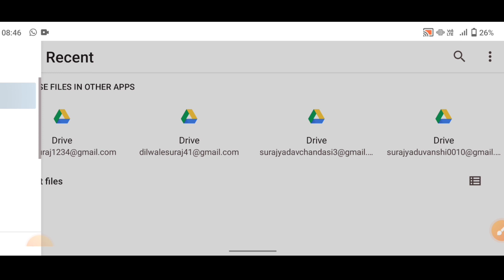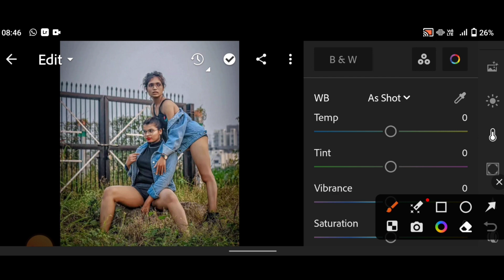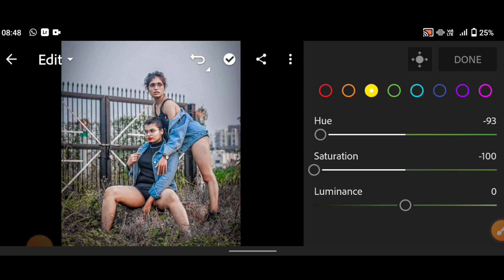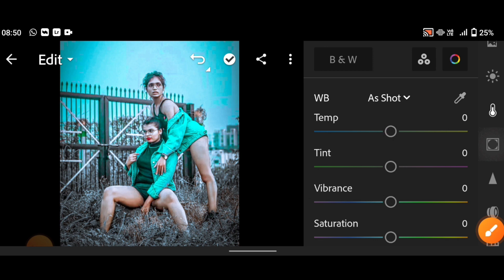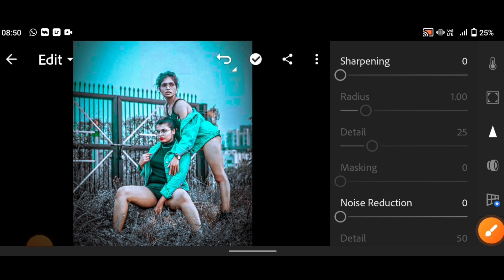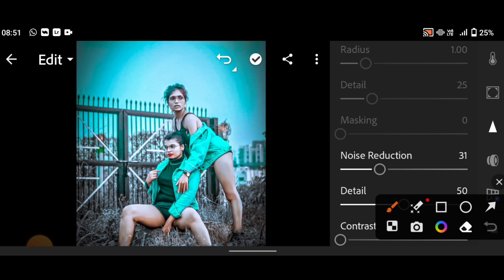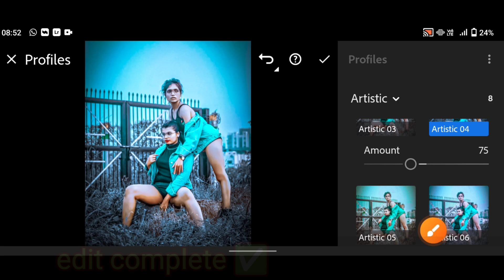blue 💙 tone effect photo editing in Lightroom girls photo editing 🥰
Lightroom blue dark tone photo editing

 tutorial for everyone